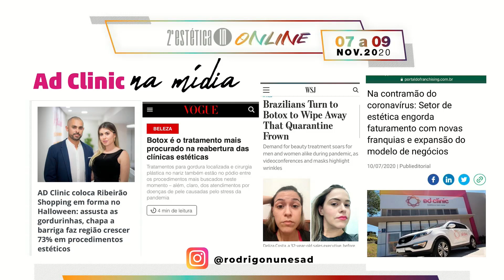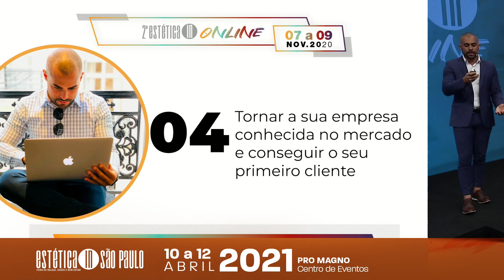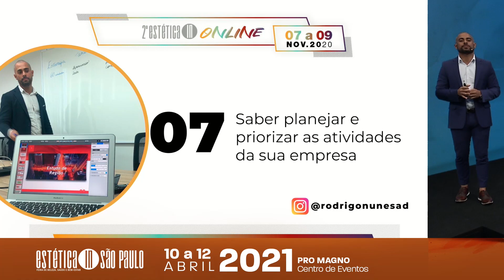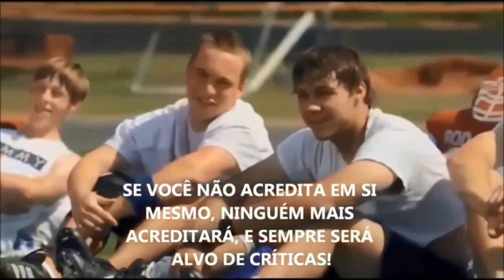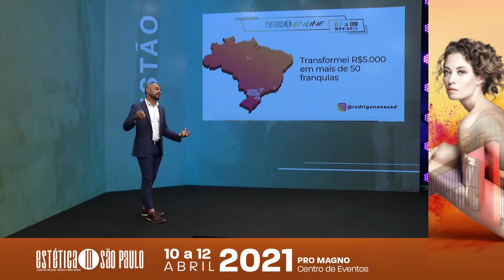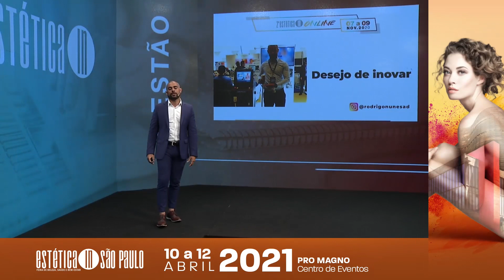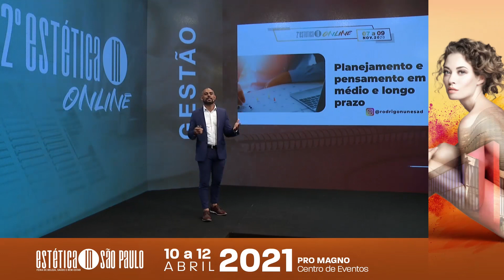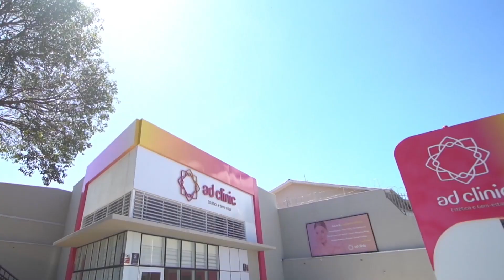Empreendedorismo na Estética: Tudo começa com um sonho com Rodrigo Nunes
Rodrigo Nunes, participou do ciclo de palestras do 2º Estética IN OnLine que aconteceu de 07 a 09 de novembro de 2020. O Gestor de Franquias de Estética e Bem Estar, ministrou palestra sobre “Empreendedorismo na Estética: Tudo começa com um sonho”.

Foram 3 dias de total imersão no mundo da Ciência e Estética. Palestrantes nacionais e internacionais estiveram reunidos para levar o que há de mais atual no mercado da Beleza. Tudo isso com o padrão de qualidade reconhecido que já faz parte da assinatura Estética IN.
O evento superou novamente todas as expectativas.

Juntos podemos fazer a diferença!